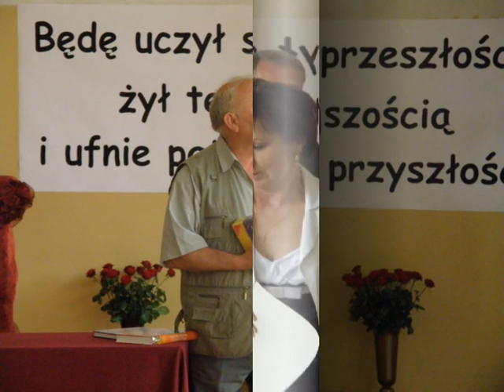Czas Pożegnania-Szkoła Podstawowa nr 2 w Przemkowie